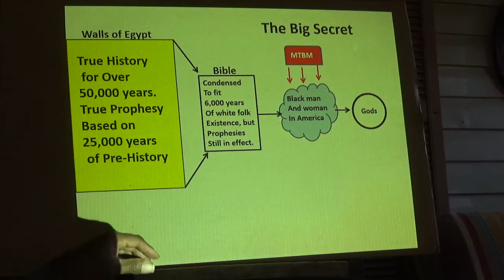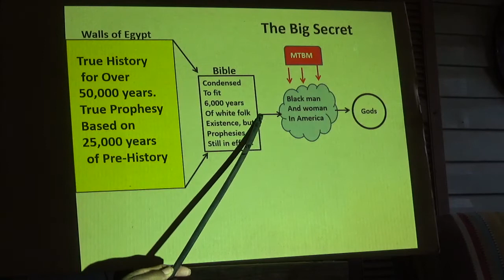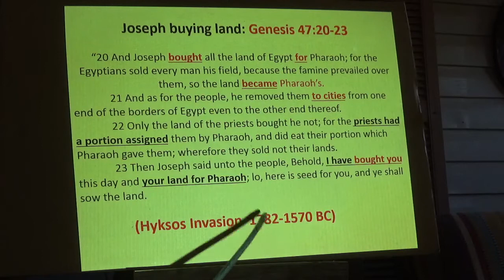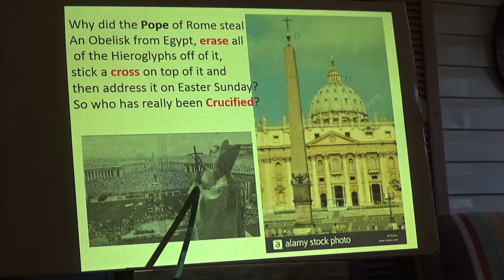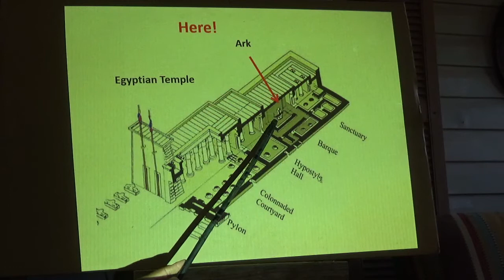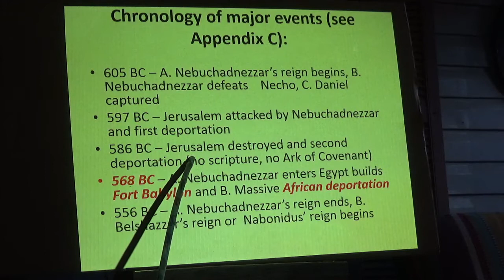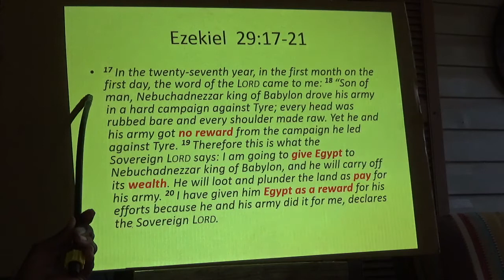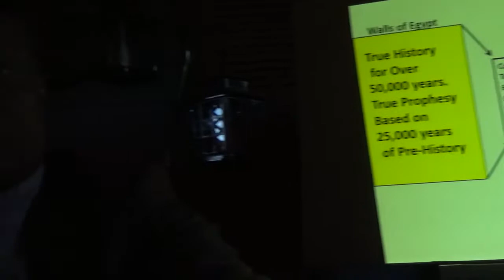The Big Secret